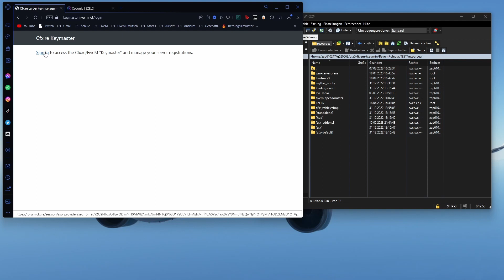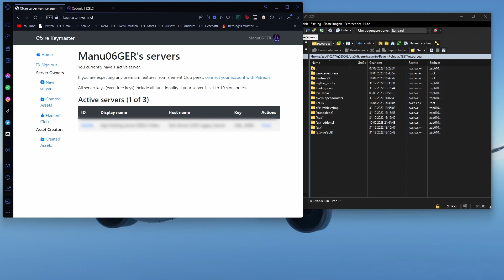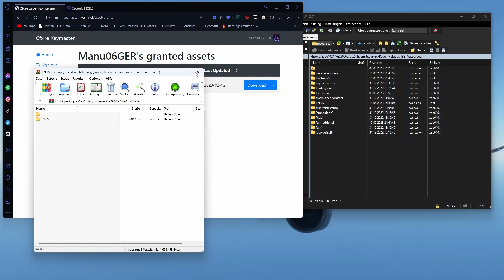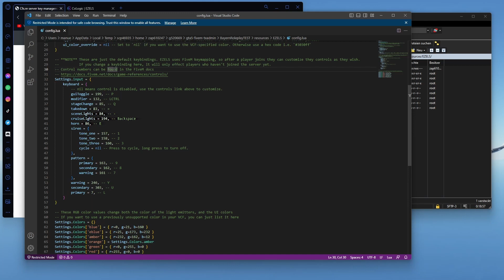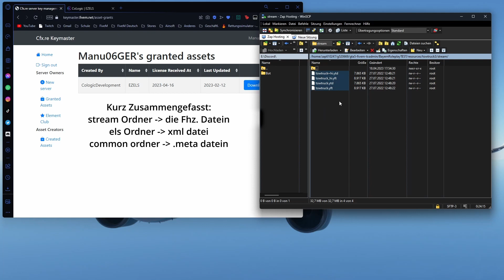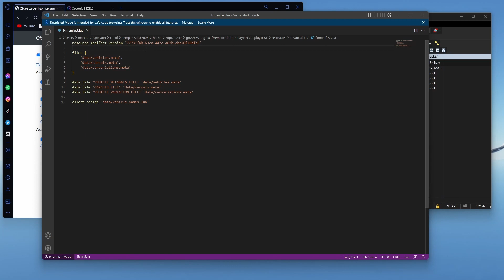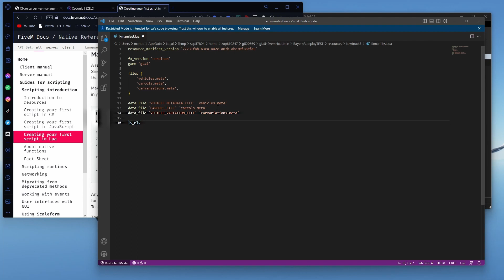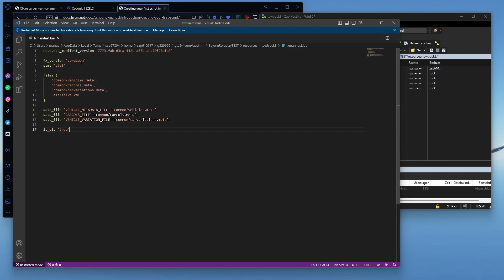EZELS Installieren und Konfigurieren | FiveM Reihe Teil 1 [Tutorial | GERMAN]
Moin, in dieser Videoreihe zeige ich dir, wie du EZELS vollständig und richtig Installierst sowie konfigurierst.

Ein danke nochmal an @CoLogic

Falls du Hilfe brauchst, joine gerne auf meinem Discord Server und erstelle dort ein Ticket.
Keine Privatnaricht schreiben!

TIMESTAMPS:
0:00 - 0:28 Einführung
0:29 - 1:21 Was erwartet euch in der Video Reihe?
1:22 - 3:15 EZELS Herunterladen und Installieren
3:16 - 5:39 config.lua durchgehen
5:40 - 10:25 Fahrzeug EZELS komaptibel machen
10:26 - 11:54 Testen, ob es funktioniert & kleine Infos